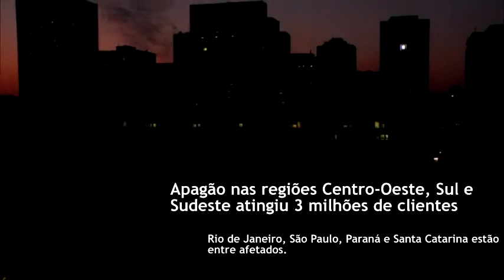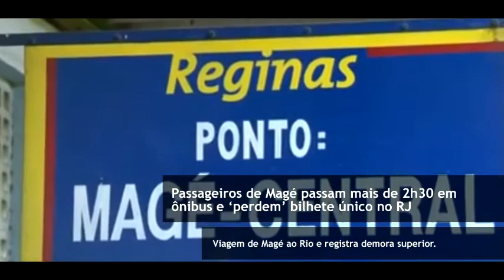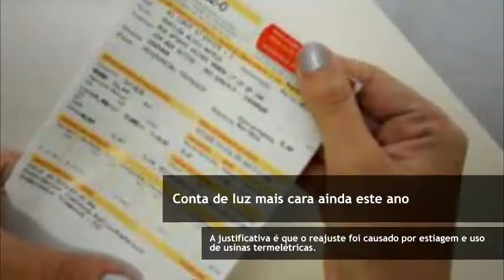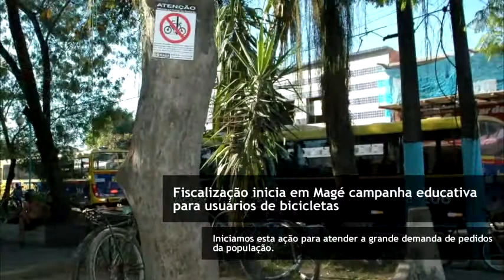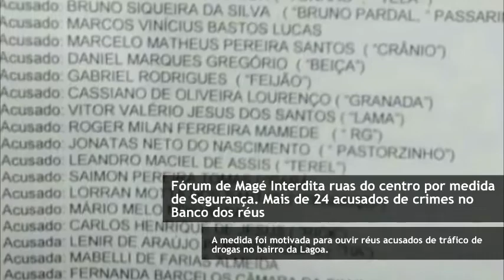Retrospectiva Magé Online 2014